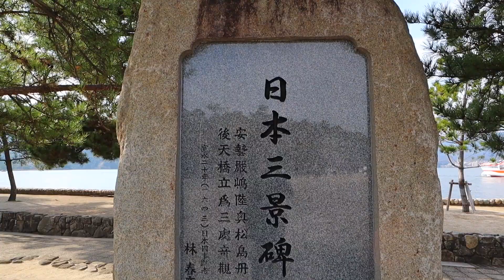THE FLOATING TORII GATE : Itsukushima Shrine (厳島神社)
The floating tori gate also known as the Itsukushima Shrine (厳島神社 Itsukushima-jinja) is a Shinto shrine on the island of Itsukushima (popularly known as Miyajima), best known for its "floating" torii gate.[1] It is in the city of Hatsukaichi in Hiroshima Prefecture in Japan. The shrine complex is listed as a UNESCO World Heritage Site, and the Japanese government has designated several buildings and possessions as National Treasures.

🎬MY GEAR:🎬
OSMO POCKET

🎥CANON 70D

💼 TACTICAL BACKPACK (RUSH 24 from 5.11)

OSMO POCKET

💻 MACBOOK PRO (what I edit on)